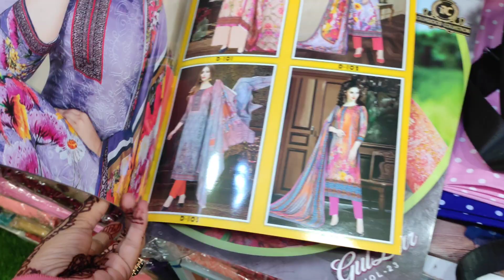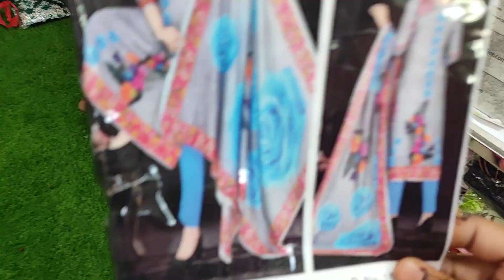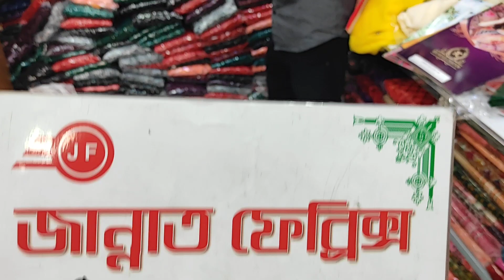Pakisthani brand Gulzer Three piece //ঈদ থ্রি পিস কালেকশন।। কমদামে ঈদের কটন থ্রি পিস